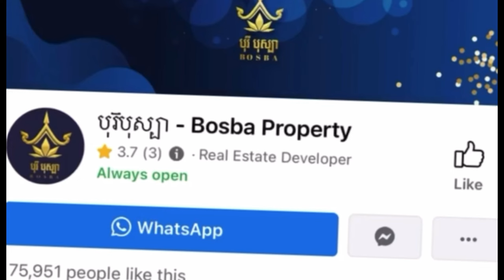រឿង អ៊ំមកលេងផ្ទះ - Comedy Video by Neay Prek នាយព្រែក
សូមអរគុណ